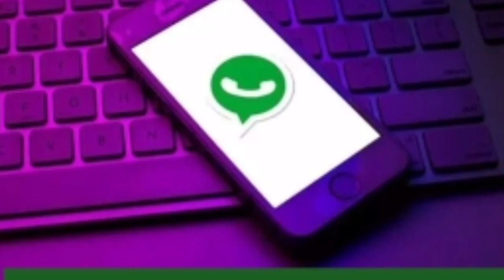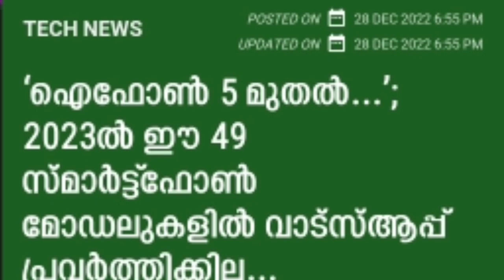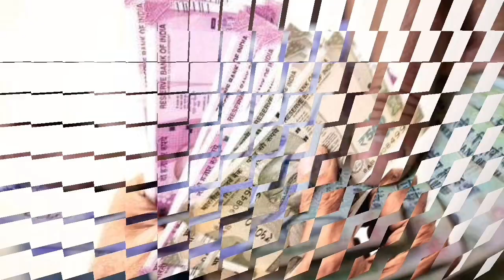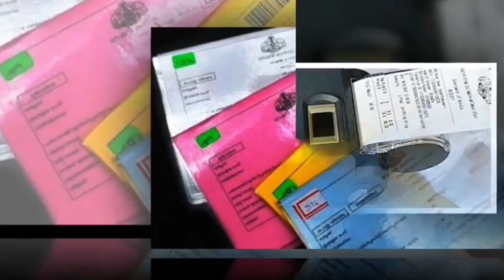tomorrow announcement,29/12/22, ജനുവരി ഒന്നു മുതൽ ഈ49 ഫോണുകളിൽ whatsapp ലഭിക്കില്ല, 6 മാസത്തെ പെൻഷൻ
tomorrow announcement,29/12/22, ജനുവരി ഒന്നു മുതൽ ഈ49 ഫോണുകളിൽ whatsapp ലഭിക്കില്ല, ഇവർക്ക് ജനുവരി മുതൽ പെൻഷൻ ലഭിക്കില്ല ആറുമാസ പെൻഷൻ മുടങ്ങുന്നു,കോവിഡ് വീണ്ടും,മാസ്ക് ധരിക്കണം,അവധി പ്രഖ്യാപിച്ചു

2023 ജനുവരി ഒന്നു മുതൽ വാട്സ്ആപ്പ് നഷ്ടമാകുന്ന ഫോണുകളുടെ ലിസ്റ്റ് താഴെ 👇

 • 35kmluknad 500,

 • Huawei Ascend D1,

 ⚫ Huawei Ascend D2,

 Huawei Ascend G740,

 • Huawei Ascend Mate,

 ക്വാഡ് എക്സ്എൽ,

 ലെനോവോ 4820,

 LG Enact,

 • LG Optimus 4X HD,

 • LG Optimus F3,

 LG Optimus F3Q,

 LG Optimus F5,

 • LG Optimus F6,

 • LG Optimus F7,

 ⚫ LG Optimus L3 11,

 LG Optimus L3 || ഡ്യുവൽ

 LG Optimus L4 11,

 • LG Optimus L4 11 wyzakad LG Optimus L5,

 LG Optimus L5 II,

 LG Optimus L7 II,

 LG Optimus L7 || ഡ്യുവൽ,

 LG Optimus Nitro HD,

 മെമ്മോ ZTE V956,

 • Samsung Galaxy Ace 2, • Samsung Galaxy Core,

 • Samsung Galaxy S3 mi

 Samsung Galaxy Trend II,

 • Samsung Galaxy Trend Lite,

 Samsung Galaxy Xcover 2, • സോണി എക്സ്ീരിയ ആർക്ക്എസ്,

 • സോണി എക്സ്പീരിയ മിറോ,

 * സോണി എക്സ്പീരിയ നിയോ എൽ,

 • വിക്കോ സിങ്ക് 5,

 • വിക്കോ ഡാർക്ക് നൈറ്റ് ZT • ആർക്കോസ് 53 പ്ലാറ്റിനം,